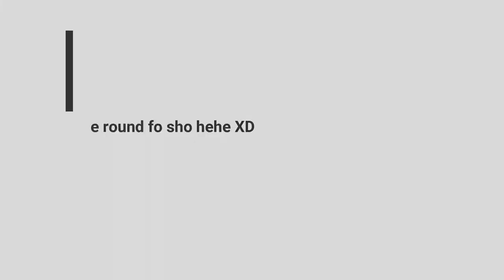ASHELEFCH FISCO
This is the meme-est vid your gonna stumble from my huge array vids XD. Enjoy the bunna segement and pls refrain from commenting on how my pig laughther hahahahaaha smh.